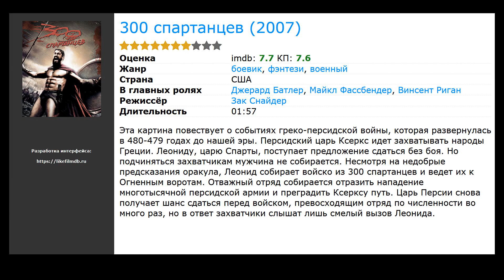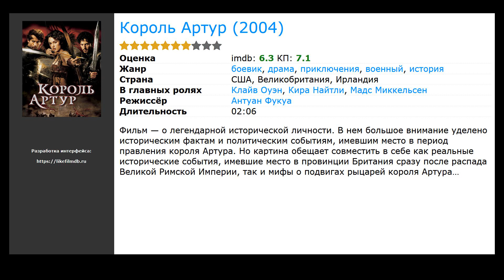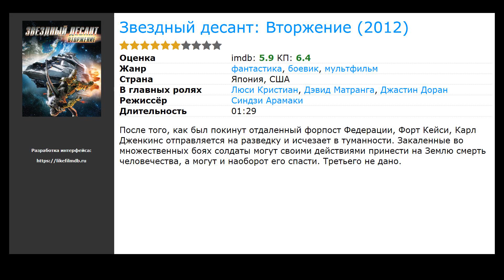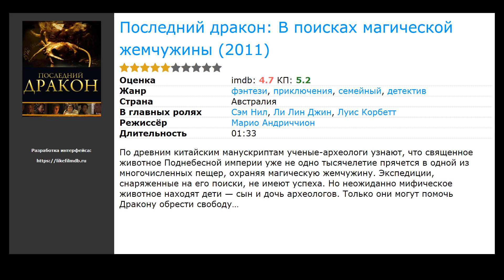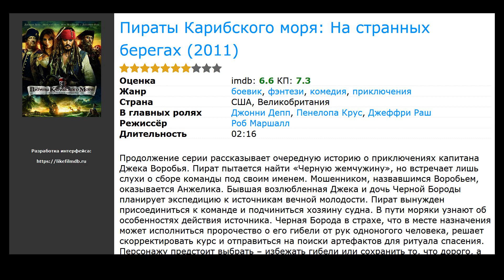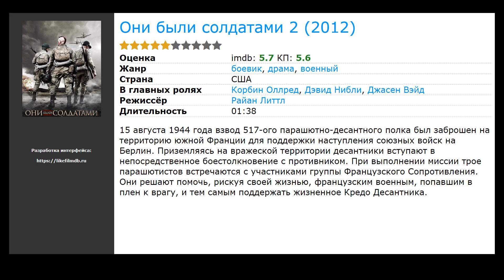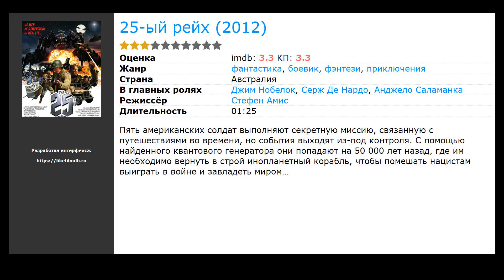20 лучших фильмов, похожих на Александр (2004)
Список фильмов, которые по мнению зрителей похожи на Александр (2004):

00:00 Вступление
00:10 300 спартанцев (2007) / жанр: фэнтези, боевик, военный / в главных ролях: Джерард Батлер, Майкл Фассбендер, Винсент Риган
00:44 Король Артур (2004) / жанр: боевик, драма, приключения / в главных ролях: Клайв Оуэн, Кира Найтли, Мадс Миккельсен
01:11 300 спартанцев: Расцвет империи (2014) / жанр: фэнтези, боевик, драма / в главных ролях: Салливан Степлтон, Ева Грин, Джек О’Коннелл
01:44 Небо и земля (1993) / жанр: боевик, драма, военный / в главных ролях: Томми Ли Джонс, Джоан Чэнь, Хьеп Тхи Ле
01:57 Агора (2009) / жанр: драма, приключения, история / в главных ролях: Рэйчел Вайс, Макс Мингелла, Оскар Айзек
02:10 Царство небесное (2005) / жанр: боевик, драма, приключения / в главных ролях: Орландо Блум, Ева Грин, Мартон Чокаш
02:33 Соловей-Разбойник (2012) / жанр: боевик, комедия, криминал / в главных ролях: Иван Охлобыстин, Евгений Стычкин, Оксана Фандера
02:46 Звездный десант: Вторжение (2012) / жанр: мультфильм, фантастика, боевик / в главных ролях: Люси Кристиан, Дэвид Матранга, Джастин Доран
02:59 Разведка боем (2012) / жанр: боевик, военный / в главных ролях: Клинт Гленн, Тони Паулетто, Брэндон Дэвис
03:12 Летающая крепость (видео) (2012) / жанр: боевик, драма, военный / в главных ролях: Баг Холл, Дон Джефкоат, Шон Макгоун
03:26 Последний дракон: В поисках магической жемчужины (2011) / жанр: фэнтези, детектив, приключения / в главных ролях: Сэм Нил, Ли Лин Джин, Луис Корбетт
03:39 Иван Царевич и Серый Волк (2011) / жанр: мультфильм, фэнтези, комедия / в главных ролях: Никита Ефремов, Татьяна Бунина, Артур Смольянинов
03:52 Посылка (2012) / жанр: боевик, триллер, криминал / в главных ролях: Стив Остин, Дольф Лундгрен, Эрик Кинлисайд
04:05 Пираты Карибского моря: На странных берегах (2011) / жанр: фэнтези, боевик, комедия / в главных ролях: Джонни Депп, Пенелопа Крус, Джеффри Раш
04:45 Тор (2011) / жанр: фэнтези, боевик, приключения / в главных ролях: Крис Хемсворт, Натали Портман, Том Хиддлстон
05:13 Леди против Рикки Бахла (2011) / жанр: драма, комедия / в главных ролях: Ранвир Сингх, Анушка Шарма, Паринити Чопра
05:26 Они были солдатами 2 (2012) / жанр: боевик, драма, военный / в главных ролях: Корбин Оллред, Дэвид Нибли, Джасен Вэйд
05:40 Битва за свободу (2012) / жанр: драма, военный, история / в главных ролях: Энди Гарсиа, Оскар Айзек, Каталина Сандино Морено
05:53 Император (2012) / жанр: драма, история / в главных ролях: Мэттью Фокс, Томми Ли Джонс, Эрико Хацунэ
06:06 25-ый рейх (2012) / жанр: фантастика, фэнтези, боевик / в главных ролях: Джим Нобелок, Серж Де Нардо, Анджело Саламанка